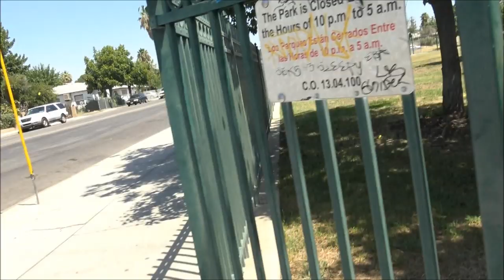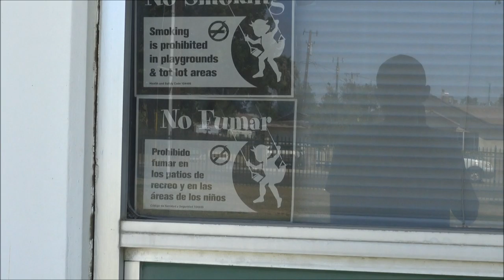Officers Always Make Something Up To Put You In The Back Of Their Car(Jail Ride)-1st Amendment Audit